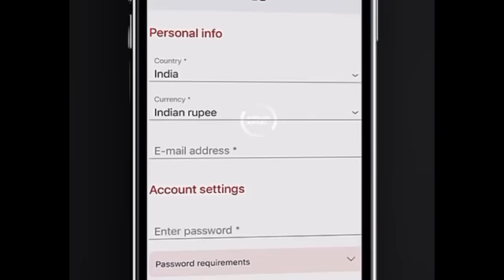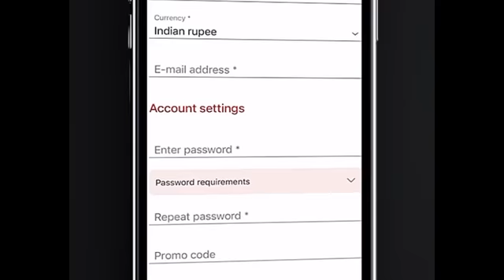KING EBEN MORNING SPORTS PRESENTATION 18 /03/ 2024.🔥🔥🔥